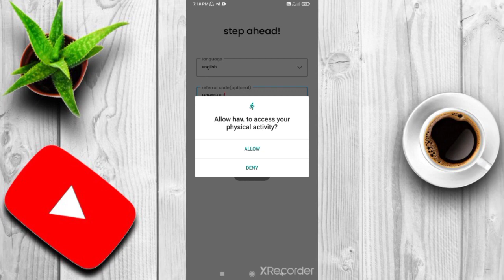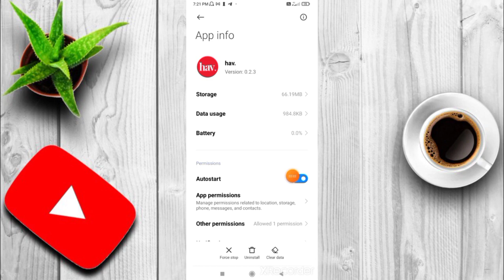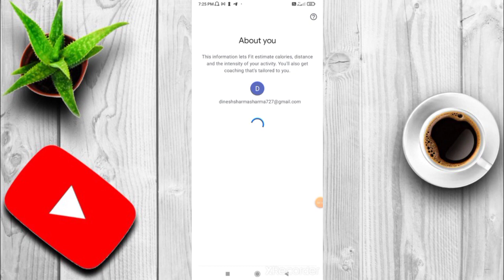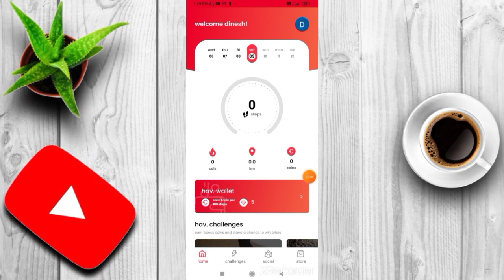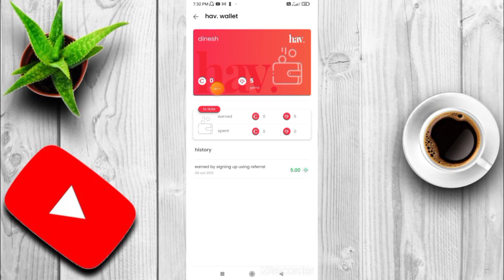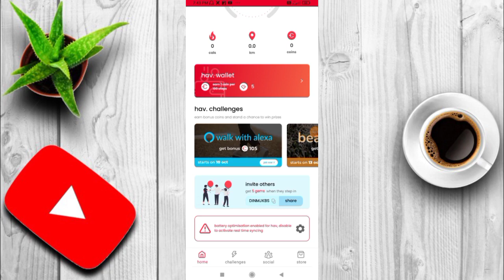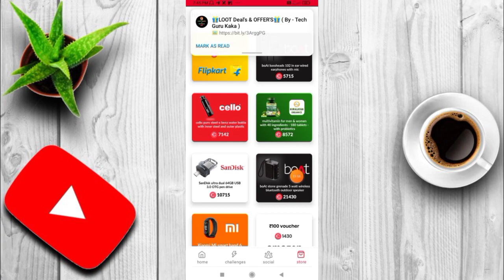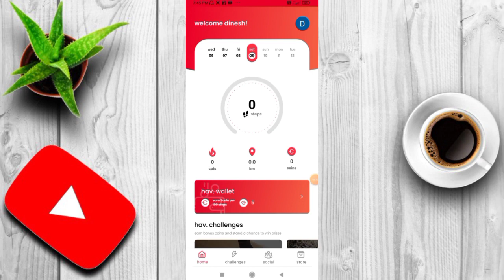walk and earn one crore rupees monthly with proof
Live Payment Proof || Fit hav. App instant Paytm cash ₹100 redeem

AppLink👇👇

video link 👇👇app link 👈
 ​If you're waiting for a sign to start being healthy, this is it! Download the hav app and step up to fitness.The best part is you can get free products simply by walking, Give it a shot now!

Hoge.

press Karen,✔
and